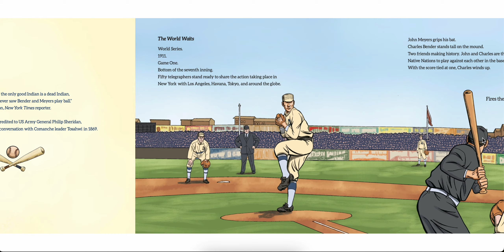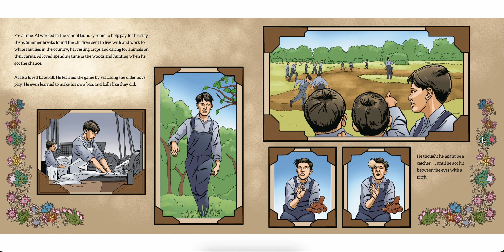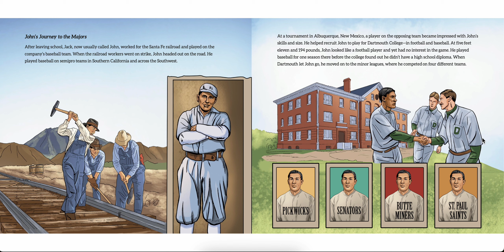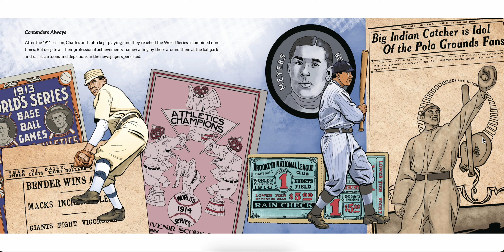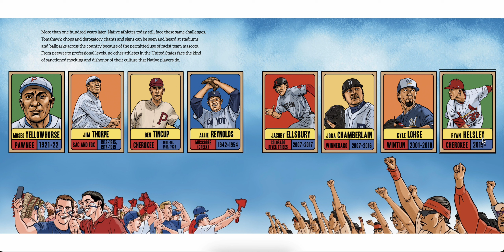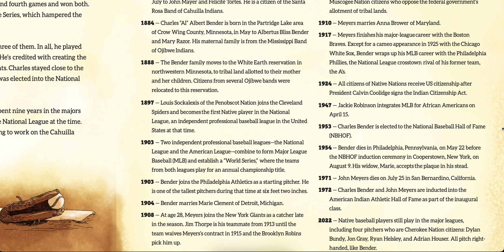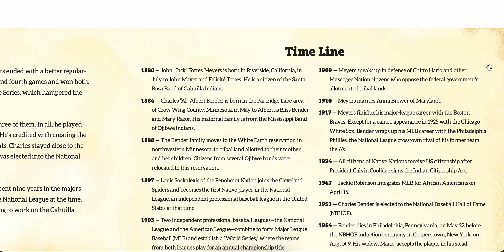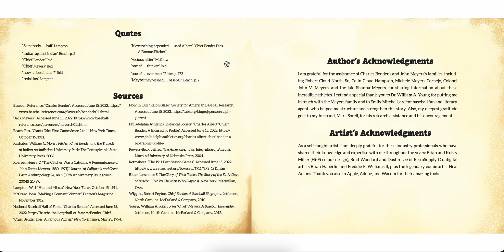Contenders: Two Native Baseball Players, One World Series by Traci Sorell and Arigon Starr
Hi! I'm reading for the Wisconsin WEMTA Battle of the Books 2025 competition! Join me! My goal: to read the entire book list before the end of 2024, and then prepare with my team for the Battle at the end of February 2025. To be on my team, look for information when we get back to school in September!!